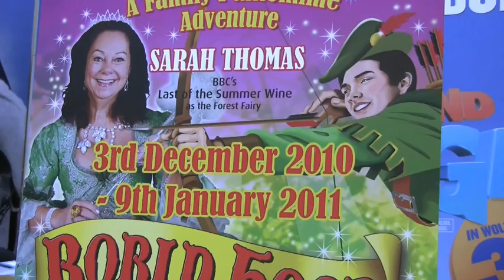Panto cast at Lakeside